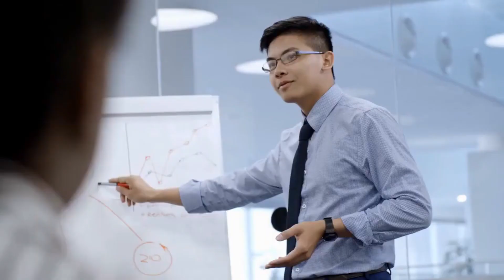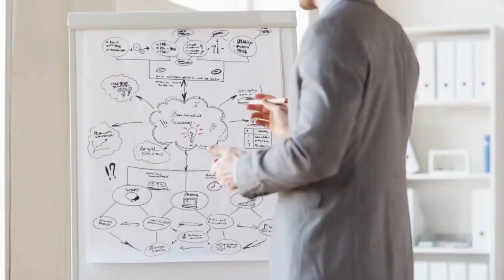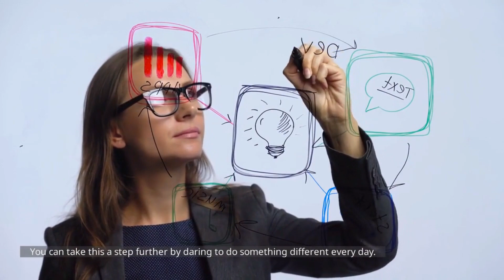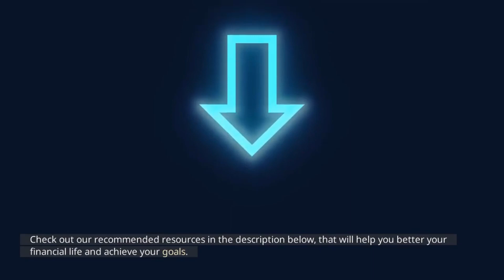How to build entrepreneurial mindset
It takes a lot of courage to start a new business. It takes a lot of faith, patience, and hard work. So, what makes successful CEOs stand out from the rest? There's a good chance that they think like an entrepreneur.